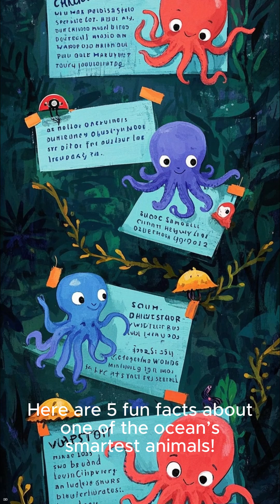5 Incredible Octopus Facts You Didn't Know!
Think you know the octopus? Think again! 🐙
In this short educational video, we reveal 5 mind-blowing octopus facts that will change how you see these intelligent sea creatures. Learn about their three hearts, blue blood, ability to camouflage, and their reputation as escape artists of the ocean.

Perfect for fans of ocean animals, marine biology, and anyone who loves learning cool animal facts in under a minute.